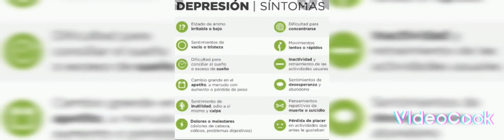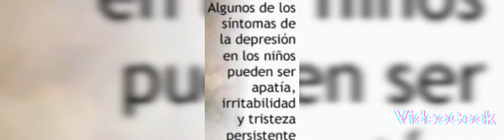La Depresión - Programa Toque de Fe por Radio Aliento 95.5FM San Pedro de Macorís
Programa realizado el Lunes 27 de Junio del año 2022, en San Pedro de Macorís, República Dominicana.

La Depresión - Programa Un Toque de Fe por Radio Aliento 95.5FM San Pedro de Macorís